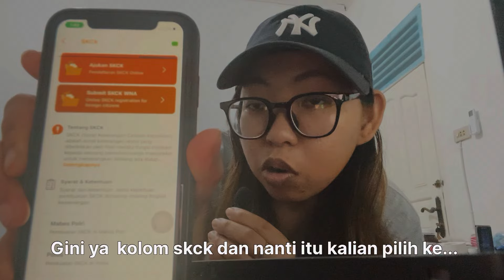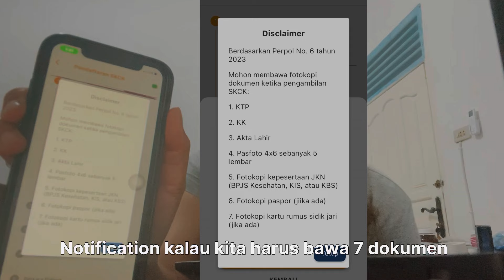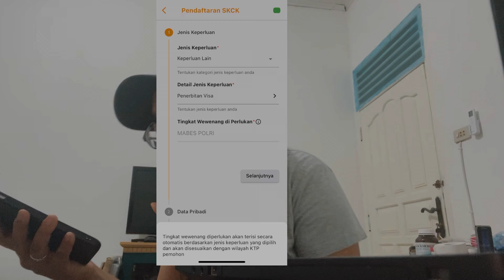UPDATE BIKIN SKCK POLICE CLEARANCE UNTUK VISA HARUS DI JAKARTA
Kali ini aku mau sharing pengalamku gagal membuat skck karena peraturan baru!